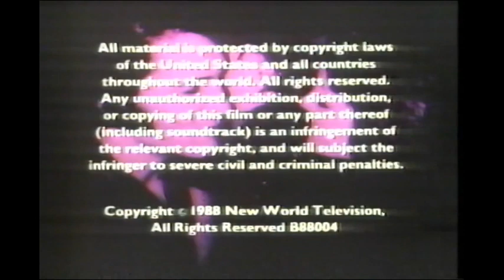New World Television (1988)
Thanks to TheEriccorpinc.

From the end of an original airing to Elvis and Me on CFCF.